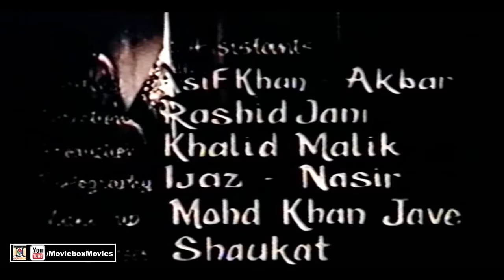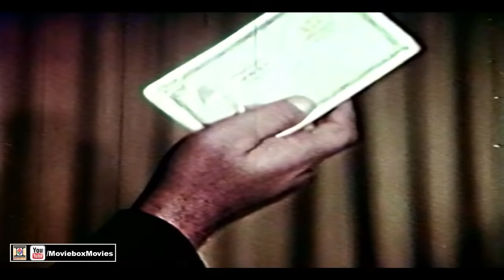SHARAFAT (1974) - NADEEM, SHABNAM, LEHRI, NANHA, QAVI, NAYYAR SULTANA, ILYAS KASHMIRI